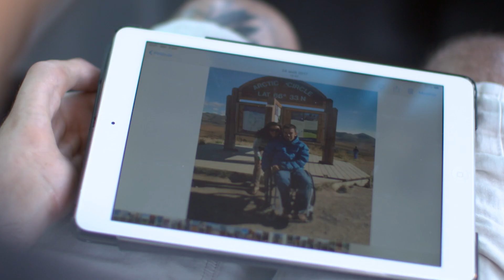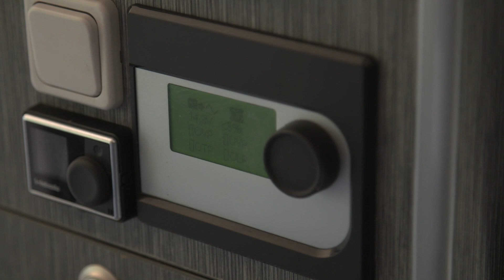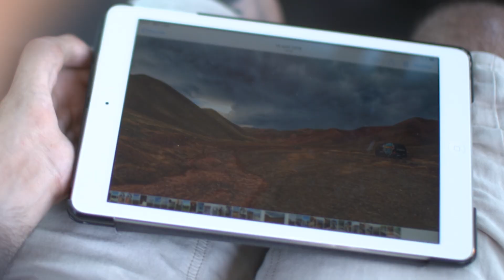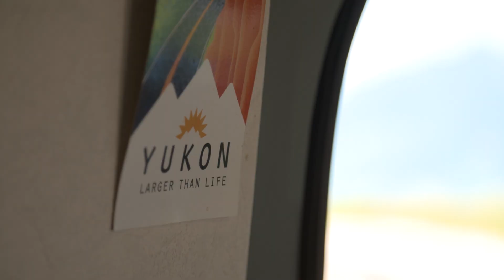Avance, bordel ! L’extraordinaire aventure d’un tétraplégique autour du monde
Samuel Marie
Avec la collaboration d’Emmanuelle dal’Secco
Préface de Jean-Louis Etienne

Ce matin-là, il mène une opération de débroussaillage au pied de la citadelle de Besançon. Samuel Marie est cordiste, il a tout juste 20 ans. Puis, c’est la chute : 6 mètres plus bas, face contre terre, son corps ne se relèvera jamais. Le verdict est sans appel : deux vertèbres cervicales brisées, il restera tétraplégique.

30 opérations, 4 ans de rééducation… le temps qu’il lui faudra pour préparer son évasion. Elle sera lointaine. Pour se réapproprier son corps et défier les préjugés, cet ancien compétiteur sans limite se lance dans la plus grosse course de sa vie grâce à une force d’esprit inébranlable.

Dans ce livre-témoignage écrit comme un roman d’aventures, Samuel raconte son incroyable épopée, jusqu’à ce projet fou : la traversée de 3 continents, sur 75 000 kilomètres et 22 pays au volant de son fourgon.